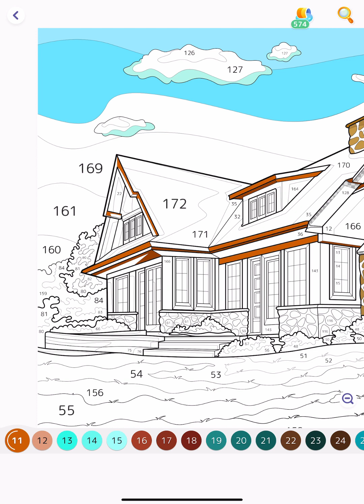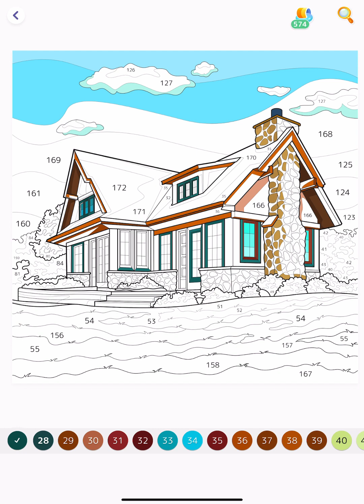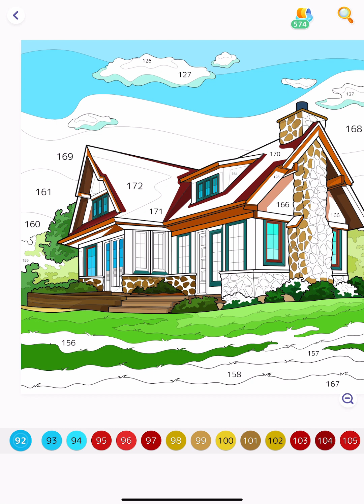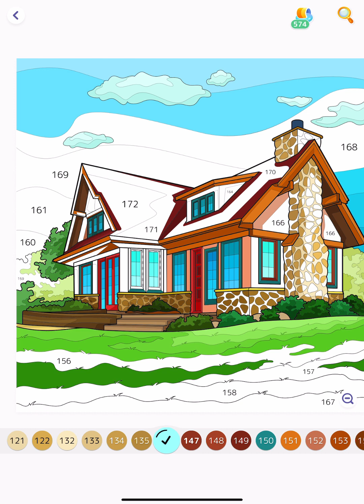Hey Color Paint by Numbers app Colour with me Beautiful House